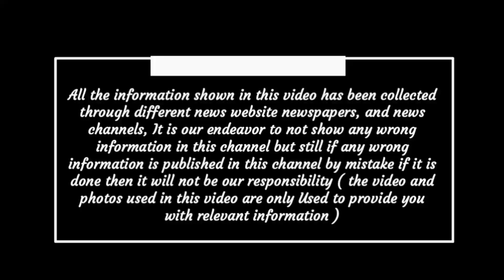Chhattisgarh latest news today